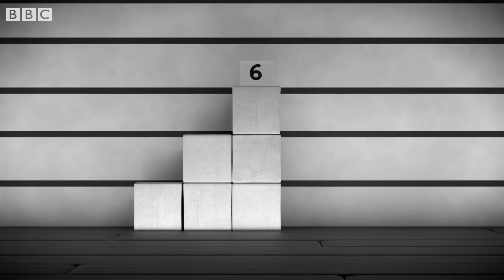Numberblocks - Solving the Missing Clues | Learn to Count | Learning Blocks